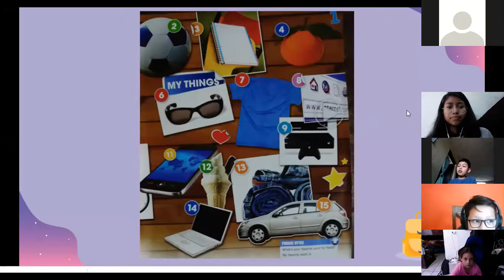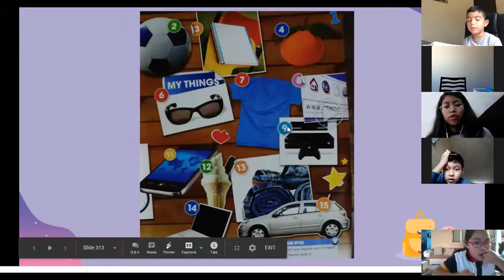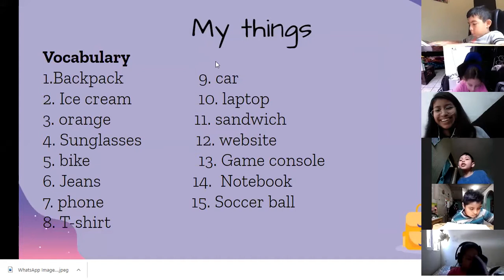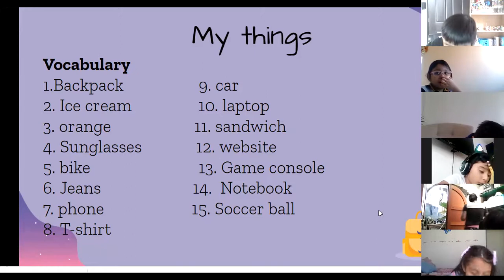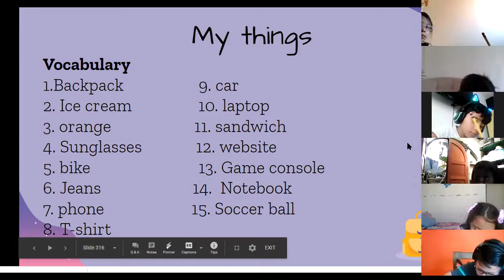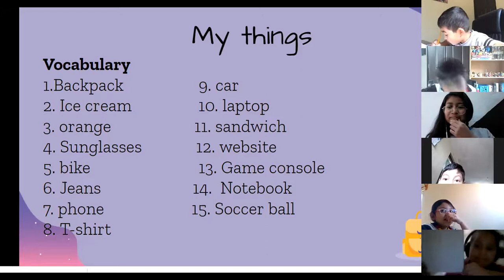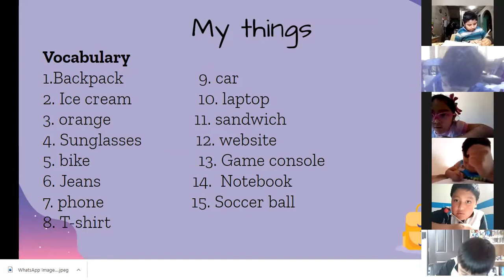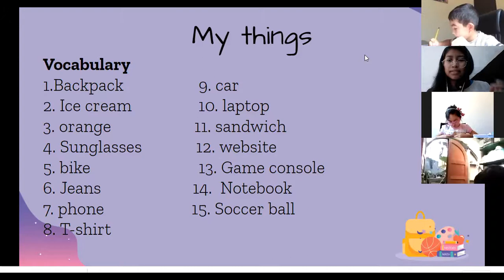primero parte 2 my things